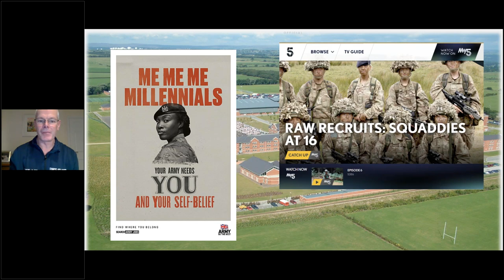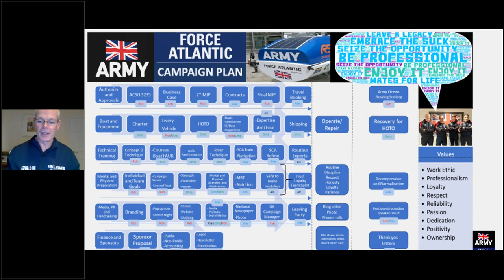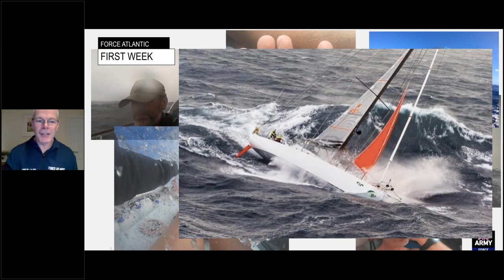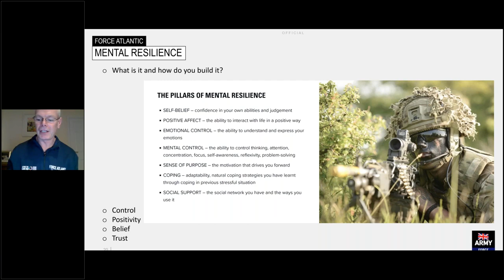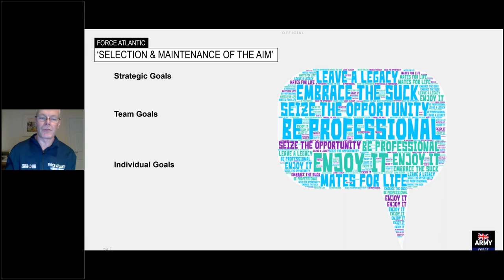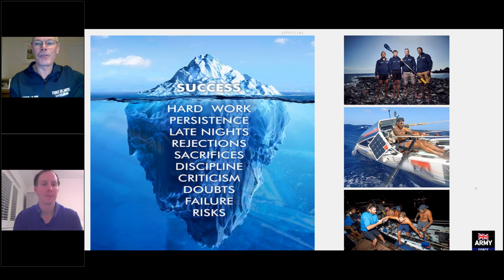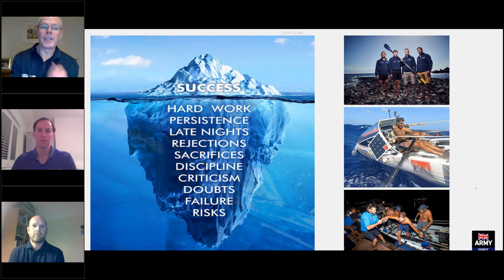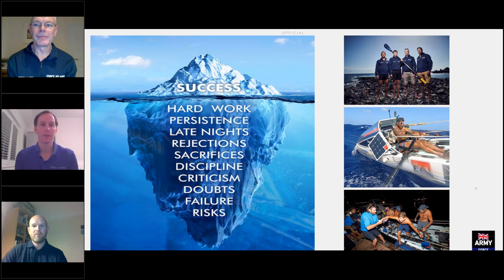Force Atlantic – project managing the adventure of a lifetime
APM webinar organised by the YNL Branch, held on 3 December 2020, presented by Lt Col Richard Hall.

More people have climbed Mt Everest than rowed across the Atlantic. How do you plan and project manage such an undertaking full of risk, uncertainty and danger! This webinar was held on 3 December.

In 2019, serving soldiers Richard, Chris, Alex and Kian rowed 3,000 miles across the Atlantic Ocean in the Talisker Whisky Atlantic Challenge 2019 in 37 days, 13 hours and 53 minutes.  Private Kian Helm has become the youngest person to row across the Atlantic as part of a team aged 18!

The “world’s toughest row” departed in mid-December taking the team across the North Atlantic Ocean in an 8.5m long rowing boat, unsupported. This is be the ultimate test of physical and mental endurance. Rowing in gruelling two hour shifts day and night, the team battled their way through the waves from La Gomera in the Canary Islands to the beaches of Antigua. Sleep deprivation, blisters and salt sores were just a few of the treats that the team endured.

Lt Col Richard Hall led the team in the planning and preparation of this epic adventure.  Lt Col Richard will share how you project manage such an undertaking and what skills you need in leadership, risk management and many more.